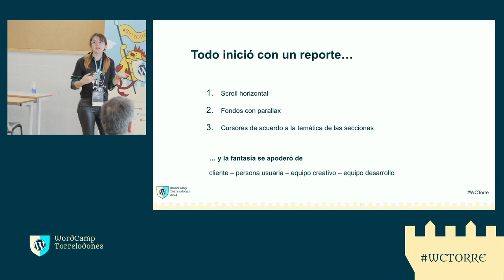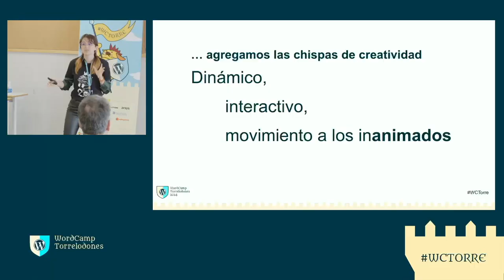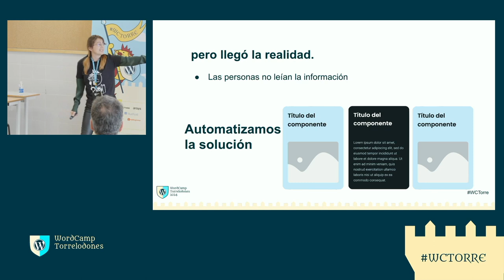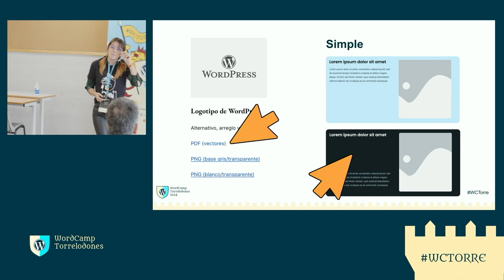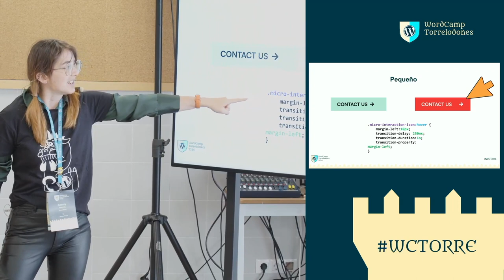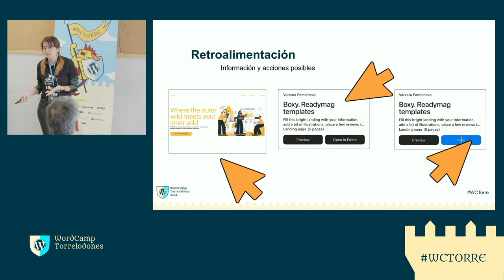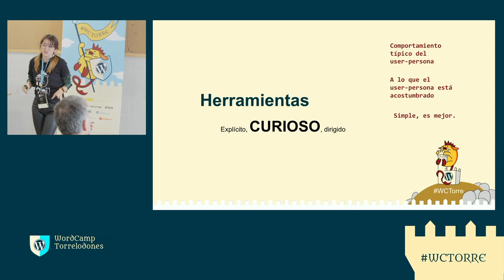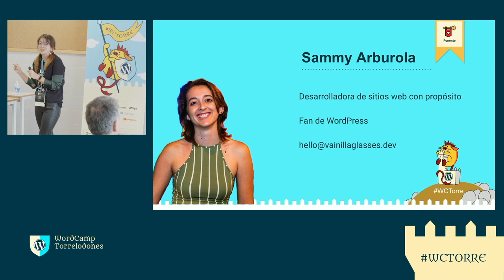Enganchando con microinteracciones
La solución para agregar dinamismo a nuestros sitio se llama micro interacción, sutil y liviano, una manera de conectar con el usuario sin saturarlo de animaciones.Presentation Slides »